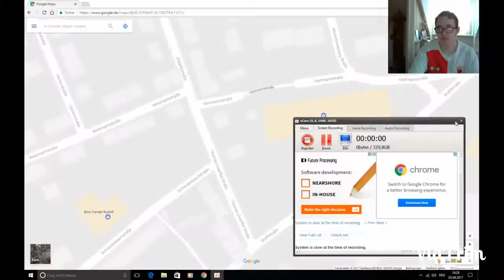Meine Route vom Zeitung austragen!